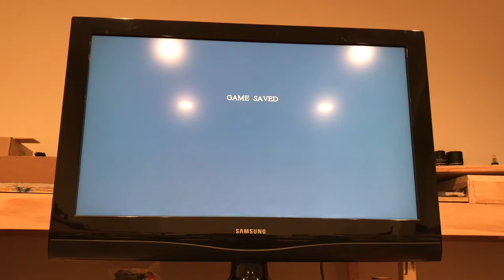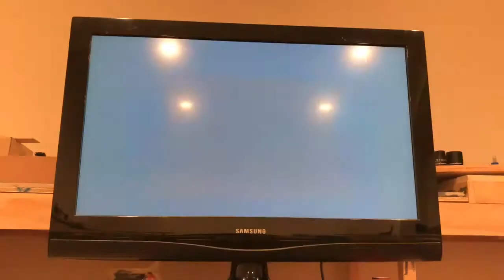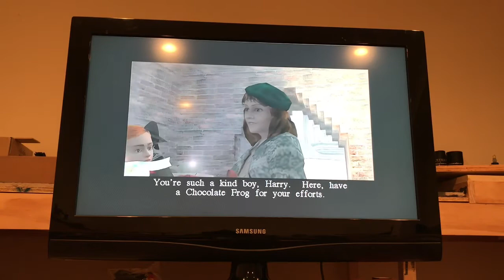HP COS #3 coins in barrels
Who puts coins in barrels now a days